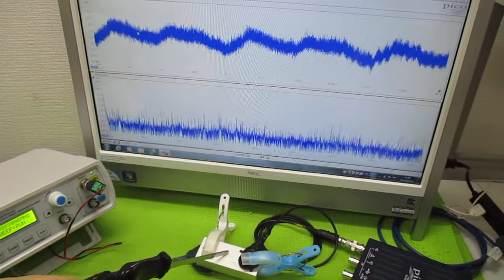超音波プローブの発振制御による表面検査実験 ultrasonic-labo